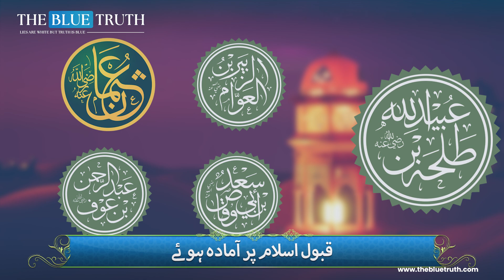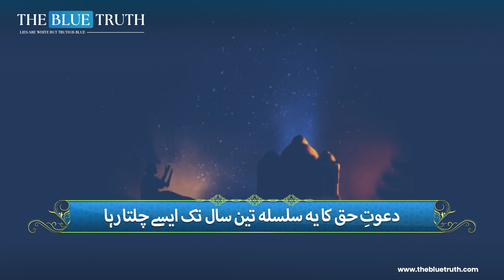Dawat e Haq ka Aghaz | Ahya-e-Khilafat Ka Tareeqa Kar | The Blue Truth